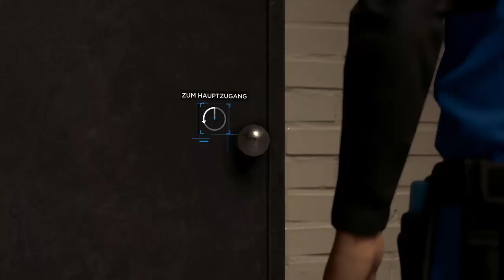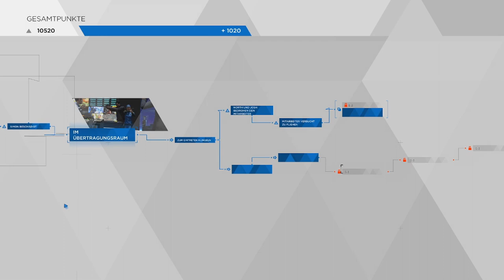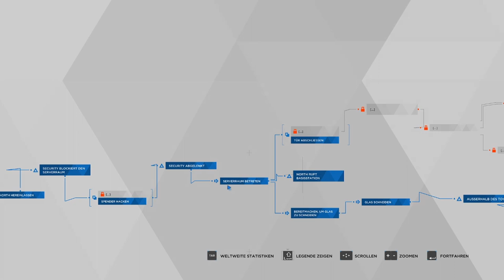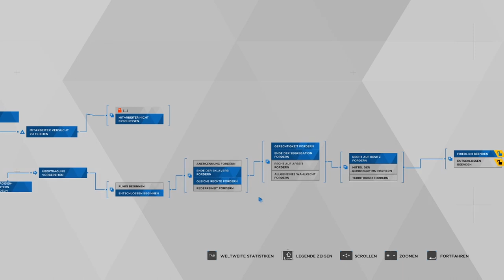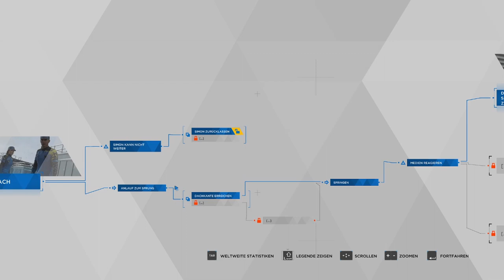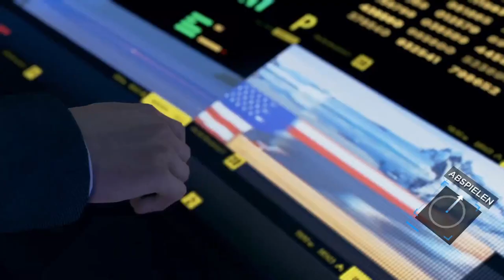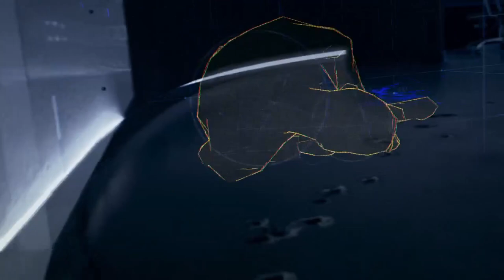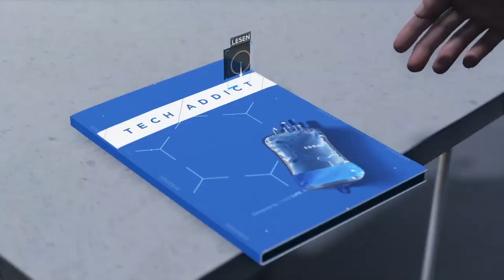DETROIT: BECOME HUMAN #15 👥 Eine Nachricht an den Menschen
Detroit: Become Human Part 15 Eine Nachricht an den Menschen